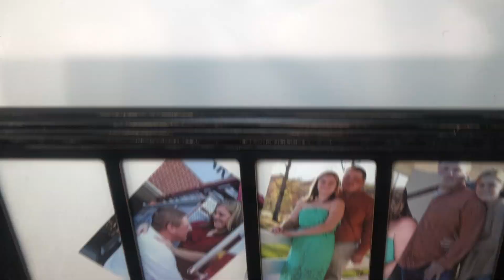An Easy Way To Hang Difficult Wall Art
In this video we will show you how to hang wall art that can be difficult due to the placement of the screw holders. Many people have drilled multiple holes in their walls trying to get this right. Well, worry no more becasue this will solve your problem.

SOME OF MY FAVORITE THINGS:

🔥 Dewalt Compact Reciprocating Saw
🔥 Bavia Paint Sprayer
🔥 DEWALT Drywall Cutting Tool
🔥 Drywall Hand Tool Kit
🔥 Milwaukee Jig Saw Tool
🔥DEWALT 20V MAX* XR Palm Sander, Sheet

🔥Dinstech Cordless Vacuum Cleaner 6 in 1
🔥Kangaroo Hoppers 12/14/15 FT Trampoline with Safety
🔥30 Pack Airtight Food Storage Containers for Kitchen Pantry
🔥Instant Vortex Plus 10-Quart Air Fryer,
🔥Wireless Earbuds, Bluetooth Earbuds Bluetooth 5.3
🔥100 Things to Know About